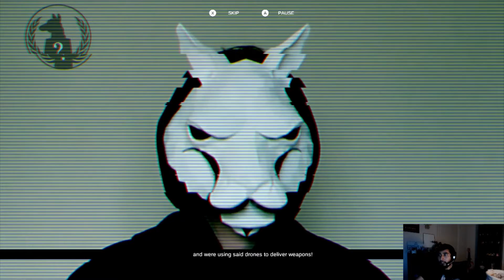V.A.L.A. (Let's Play)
Quick Gameplay of VALA